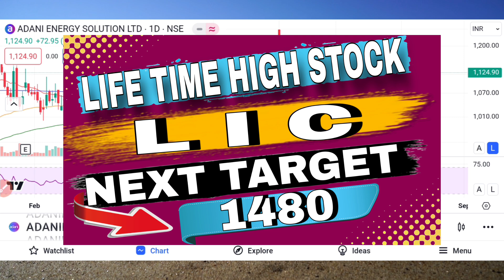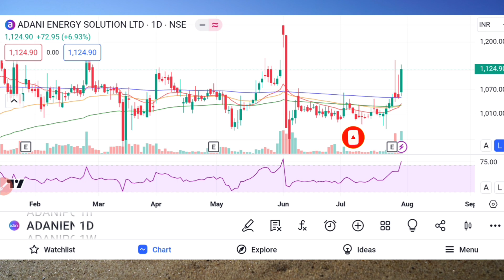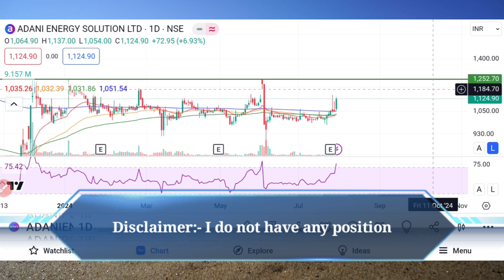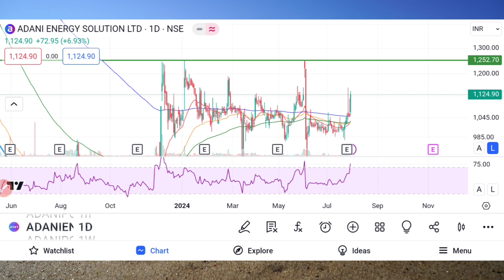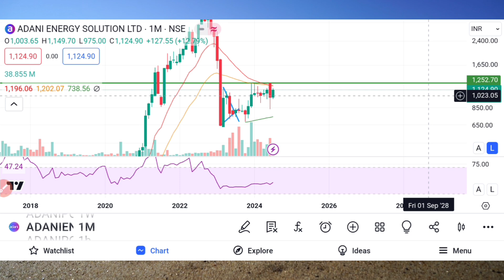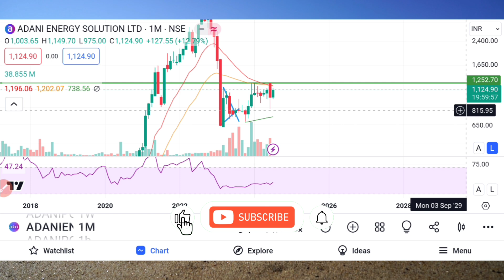Crucial Level Breakout in Adani Energy Solution!! Know the next Target 🎯!!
adani energy solutions share news